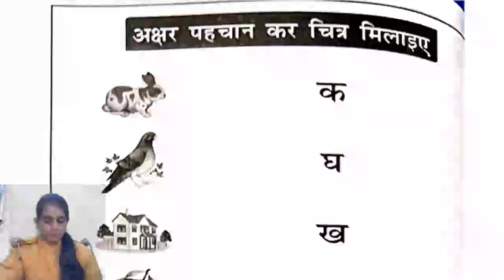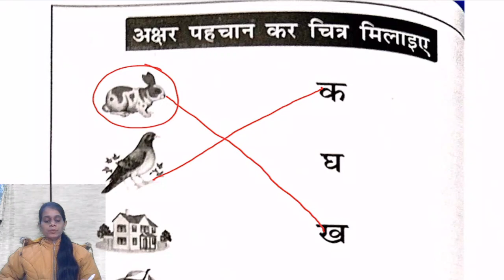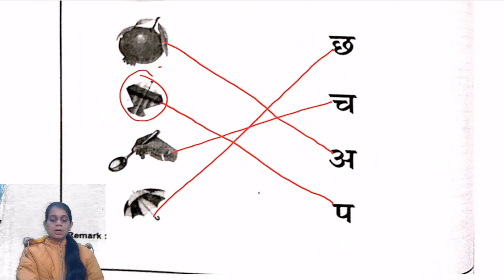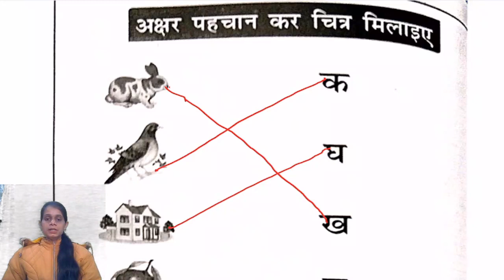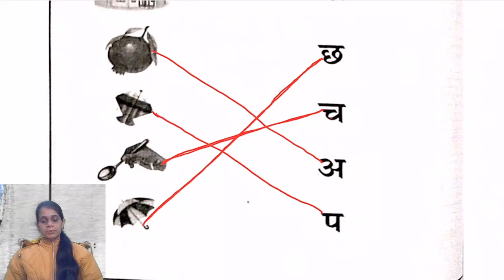CLASS NUR II HINDI II MATCHING II